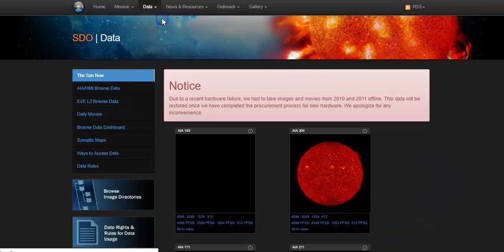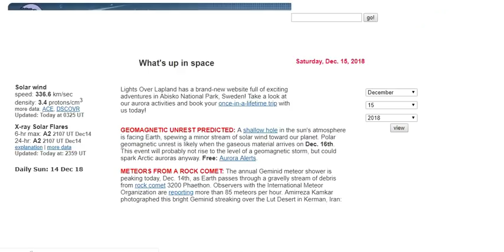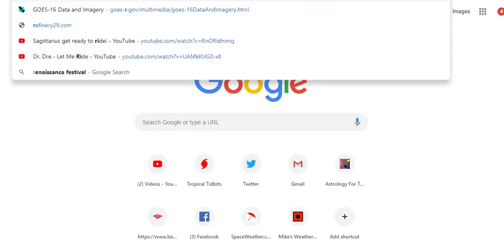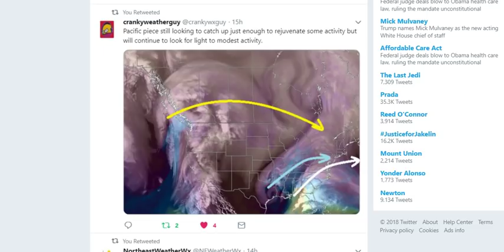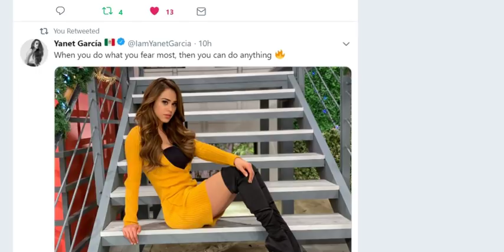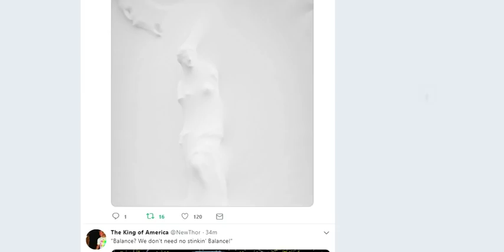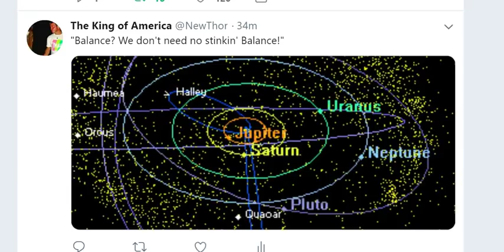A wild look at the wild weather & discussion of tomorrow's possible 7.0+ Earthquake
It's late 2018 wild, y'all.
God bless everyone,
T